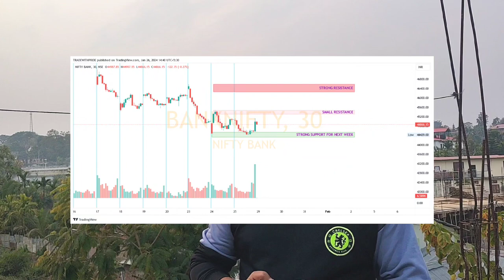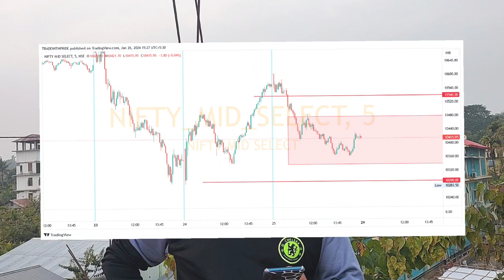Will market rally or crash Before Budget ? Weekly Analysis of NIFTY, BANKNIFTY.